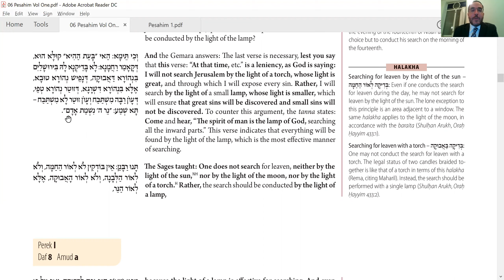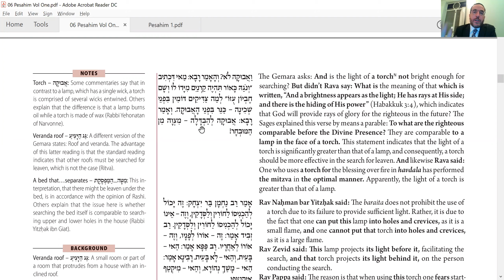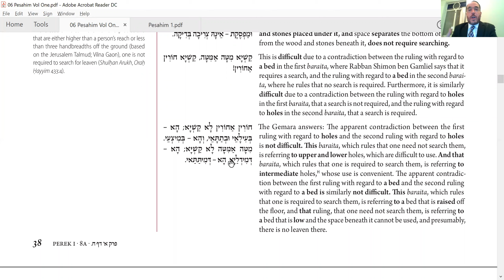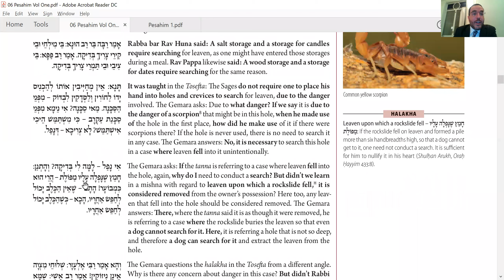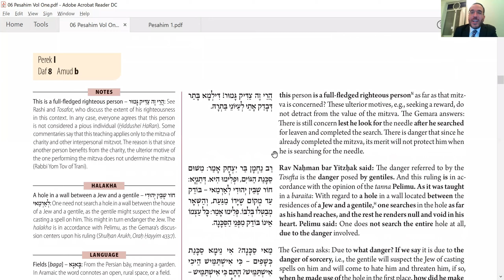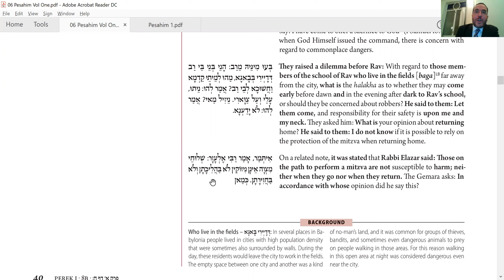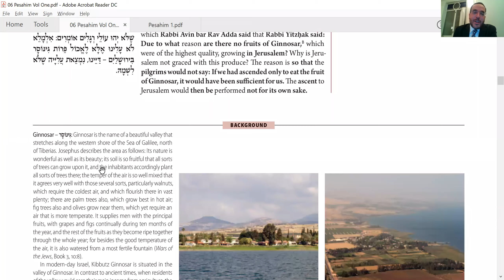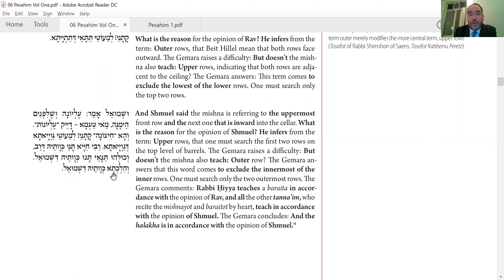Daf Yomi - Pesahim 8 - No Harm Comes to Misvah Messengers